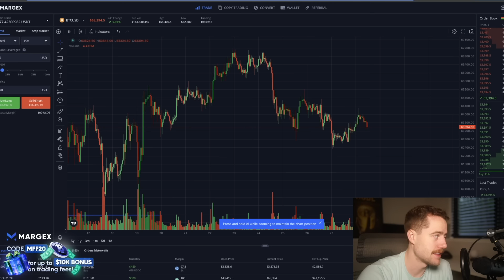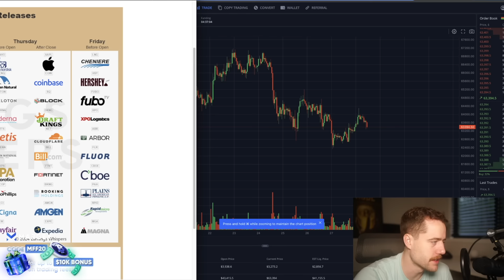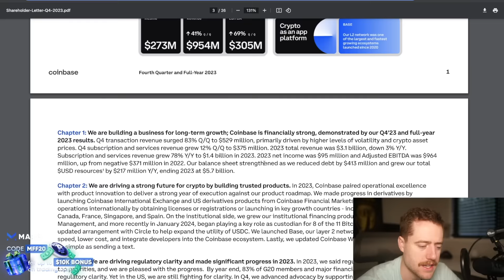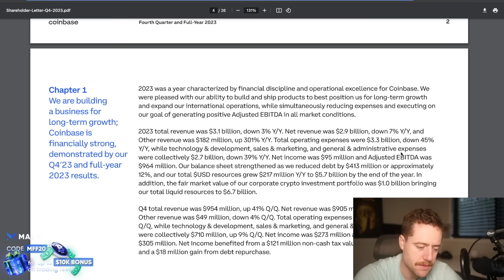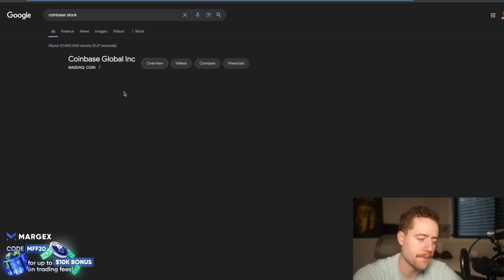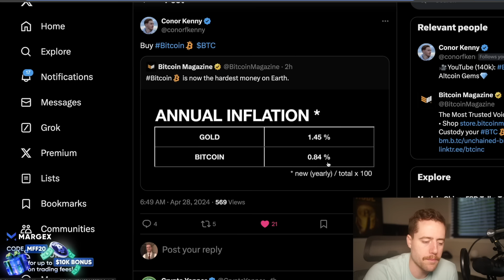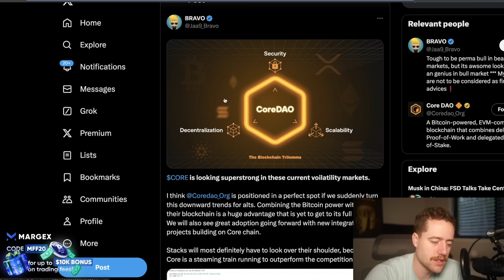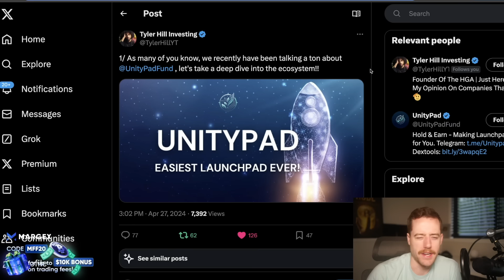THIS IS A HUGE WEEK FOR CRYPTO! (BIG NEXT 5 DAYS!)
Pre-Register today.